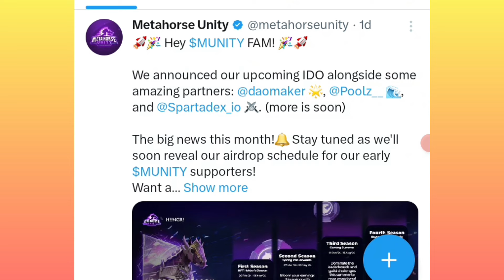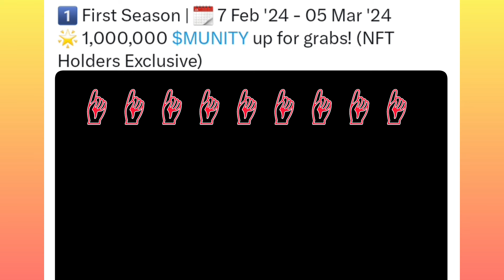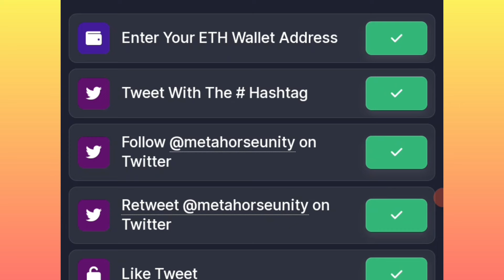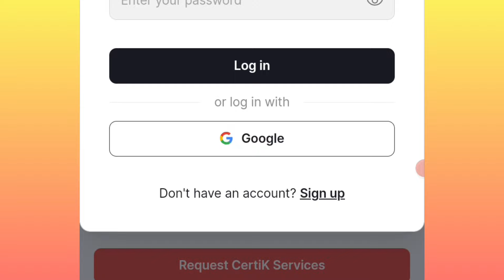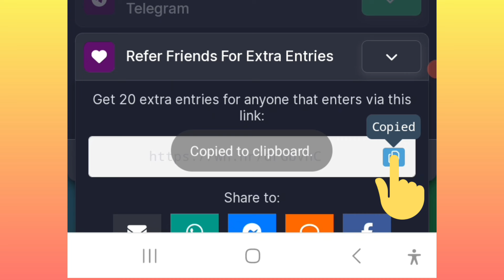Metahorse token Airdrop | Free $MUNITY | How To Claim MUNITY Airdrop | MUNITY Airdrop New Update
_Among others_

BCryptosWorldwide management🔥